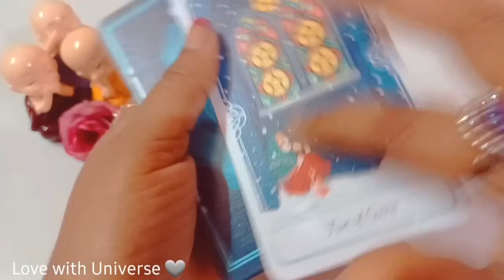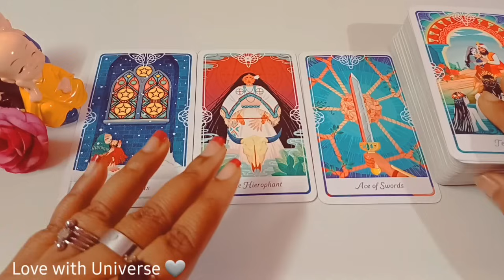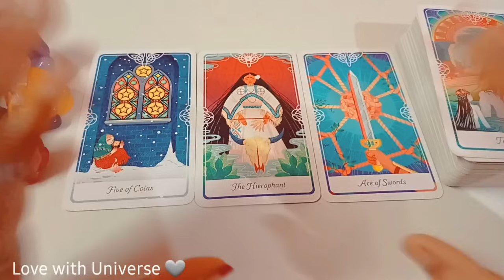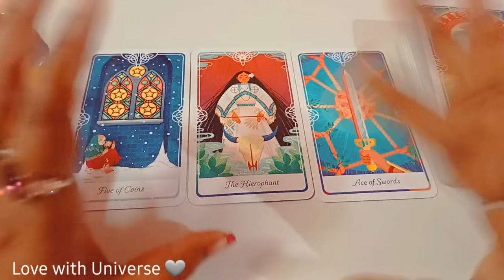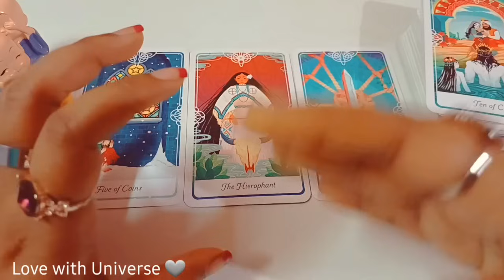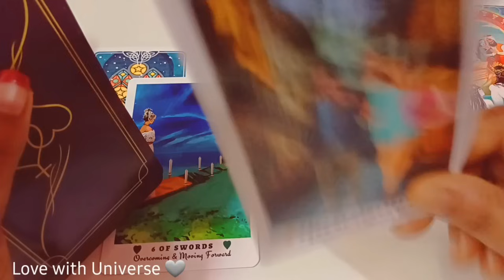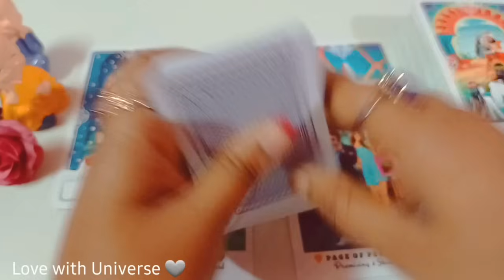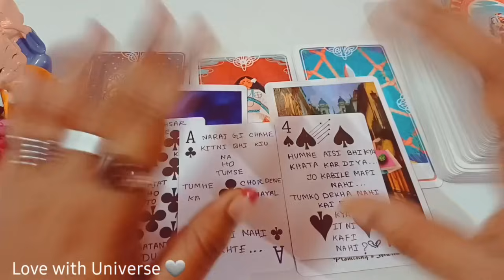Aries (मेष) APKE ❤️‍🔥LOVE LIFE ME FEBRUARY (16 - 29) ME KYA HONE WALA HE?TAROT 2024